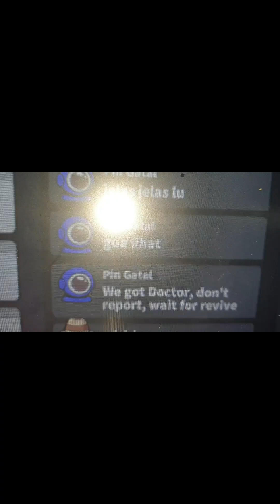23 Desember 2023